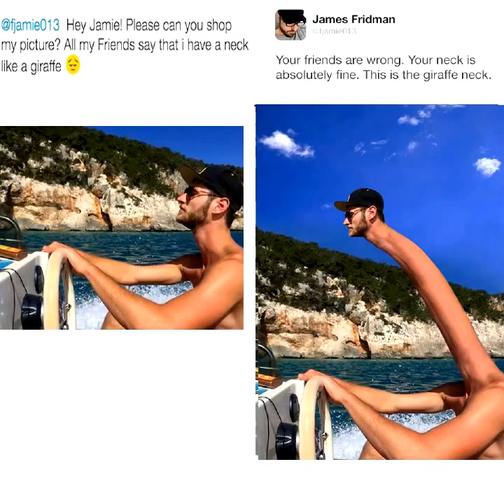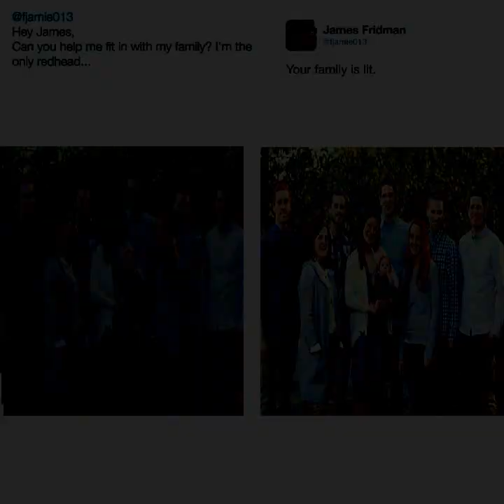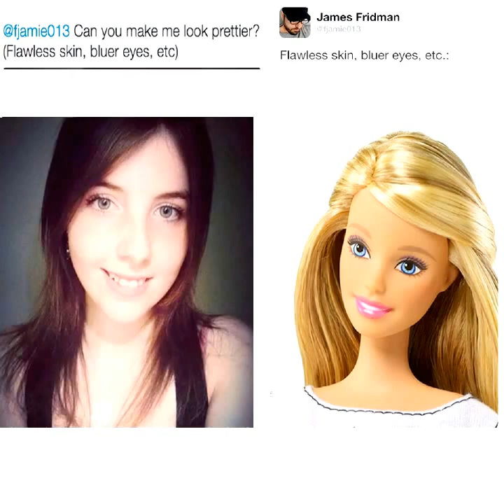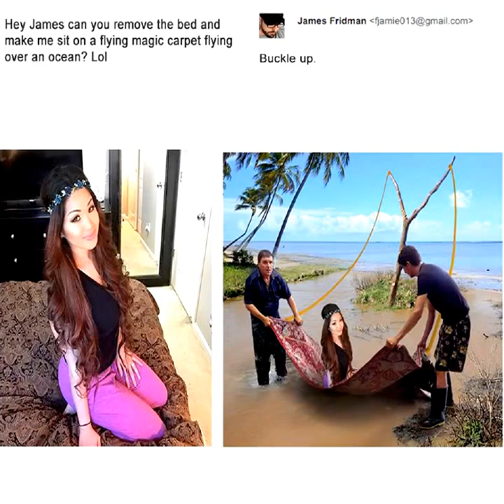Funny Photoshop - its worth a look !!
Some photoshop requests james fridman nailed All of these pictures are edited by James Fridman.
Personal photos people have sent in to be photoshopped   , but the results are not quite be what some of them may have expected ..
i cant take the credit for the ideas or PS sadly , i just cleaned them all up a bit , stuck together with some music ..  they are Gold !!